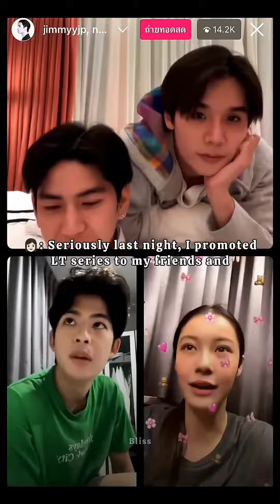What does this mean are we going to cry 🤔🤔Jimmysea